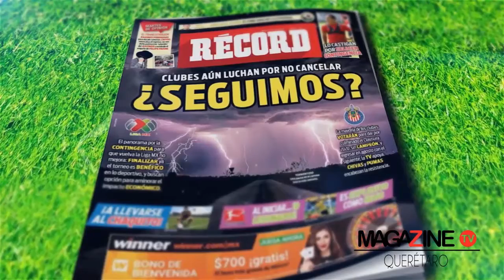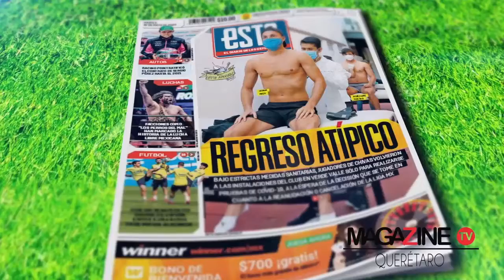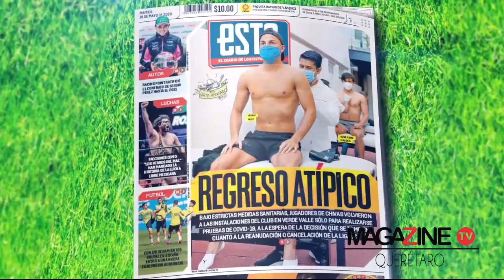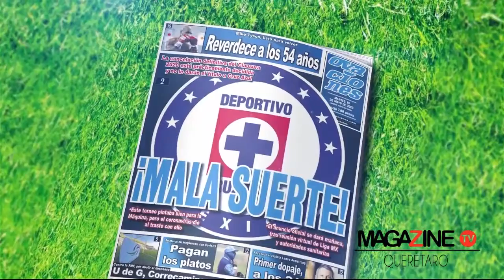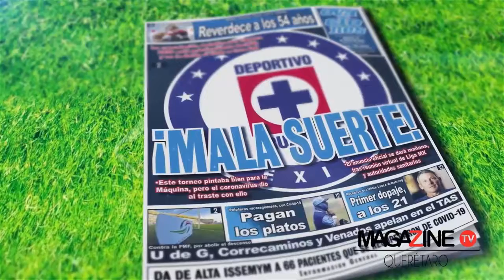PORTADAS DEPORTIVAS CON RAMÓN ESTÉVEZ 19 DE MAYO 2020.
🔥Mañana se deciden el futuro de la LigaMX ⚽️.
Esto y todas las Portadas Deportivas de este 19 de mayo con Ramón Estévez